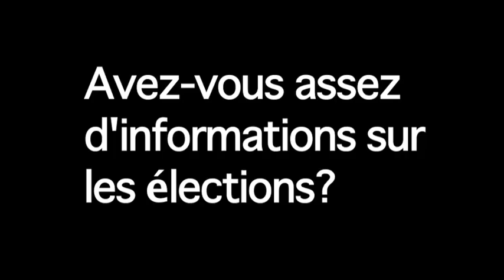Les élections communales 2011: êtes-vous bien informés?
L'essentiel Online a sondé les Luxembourgeois sur les élections communales 2011. Dernière salve de réponses autour de l'information diffusée autour des élections.

Toute l'actualité luxembourgeoise, le sport, le people et le multimédia